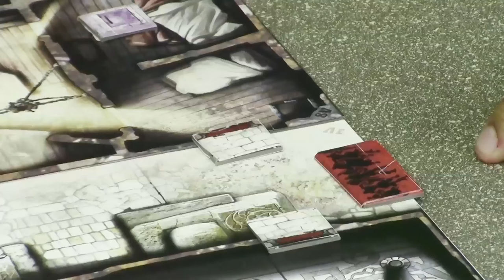Zombicide Black Plague Gameplay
Back now on Kickstarter